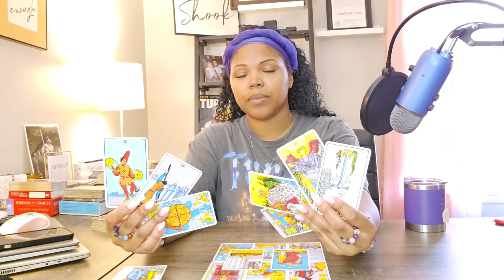AQUARIUS ♒️ STEPPING ON DOMES FOR YOU! WHO ELSE WANT SOME?! GIVE ME AN “A”!! 🤣😇🥹✨👑